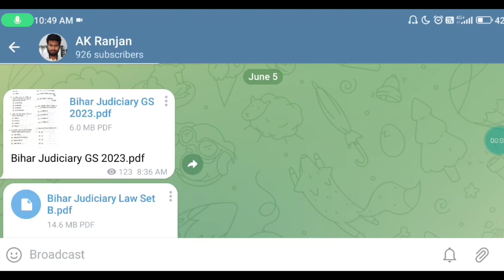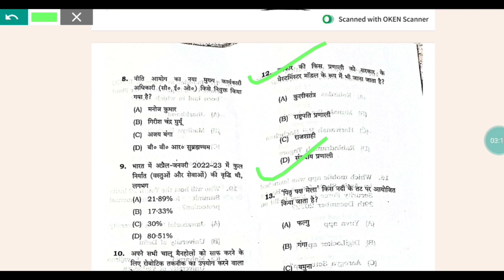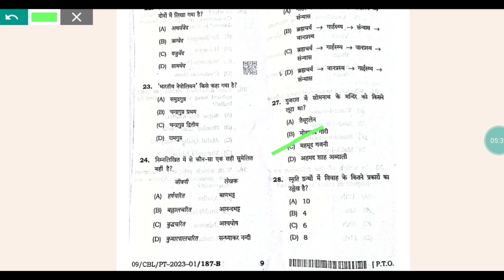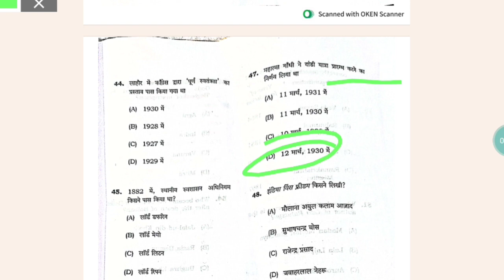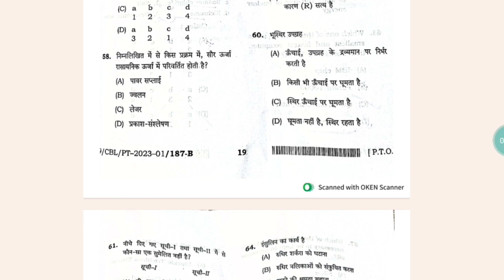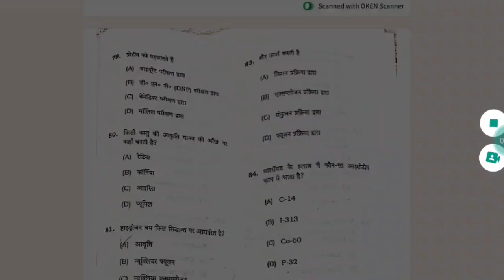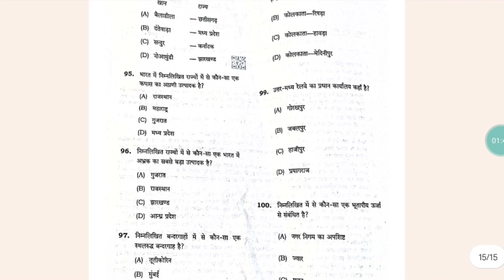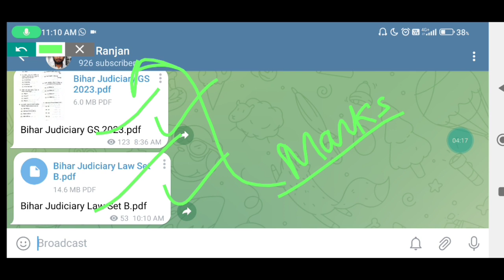32TH BIHAR JUDICIARY Gs & Law Paper Discussion / Expected Cut Off 2023